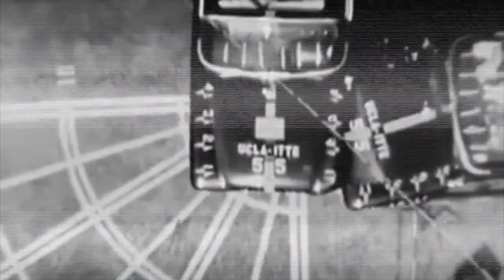SPACESHIPS - Parallel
The visual companion to SPACESHIPS album "Pillars."
Available on VHS, along with vinyl preorder and other merchandise

All songs by SPACESHIPS
Recorded, mixed, and produced by Dave Mantel and Broken Light Records.
Cover art by Flesh and Bone Design
Guest vocals by the Tiny Fires Tiny Choir